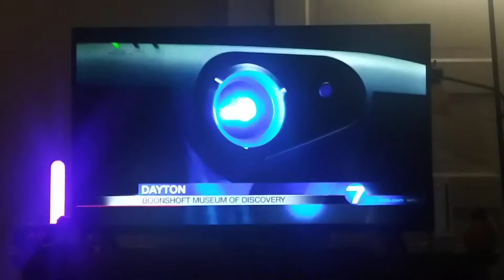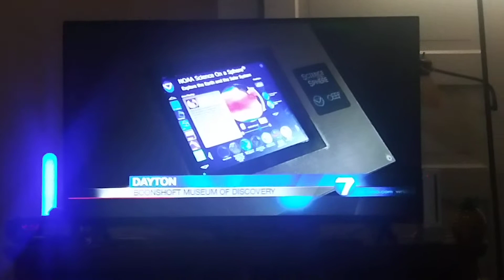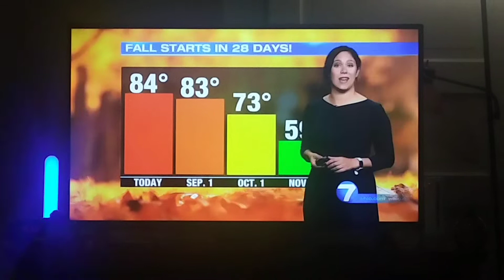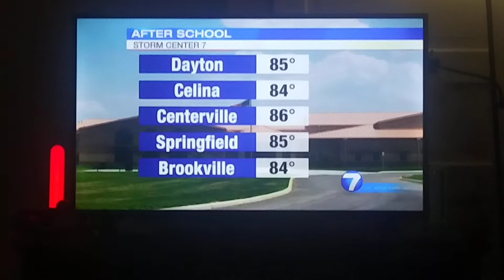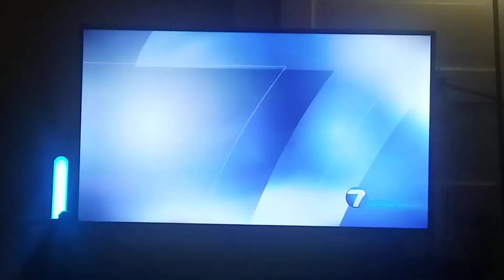Kirstie Zontini weather update for Dayton,Ohio whio t.v.